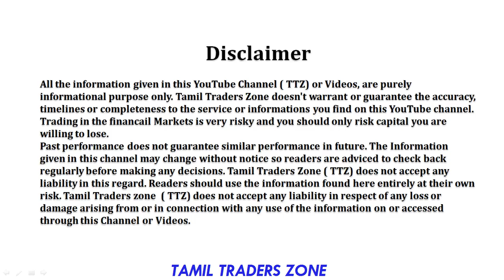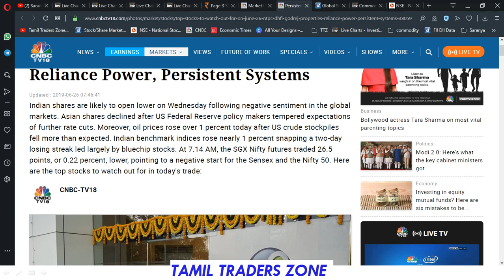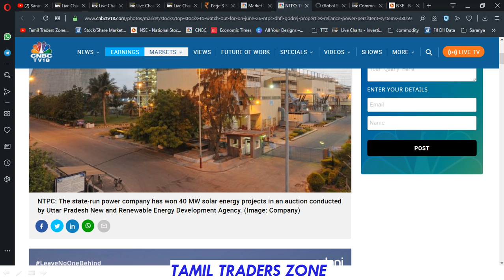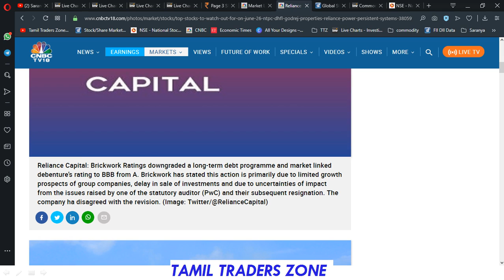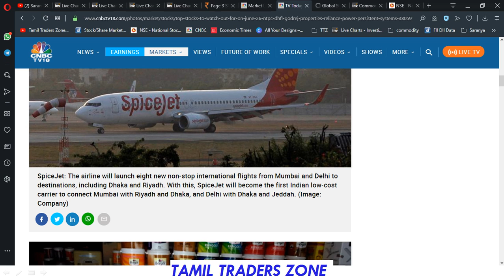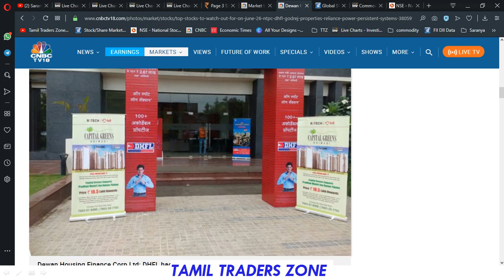26.06.2019 - INTRADAY TRADING - முக்கிய செய்திகள் உள்ள கவனிக்க வேண்டிய பங்குகள் |TTZ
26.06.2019 - INTRADAY TRADING - முக்கிய செய்திகள் உள்ள   கவனிக்க வேண்டிய பங்குகள் |TTZ